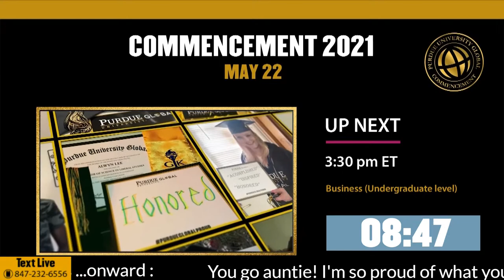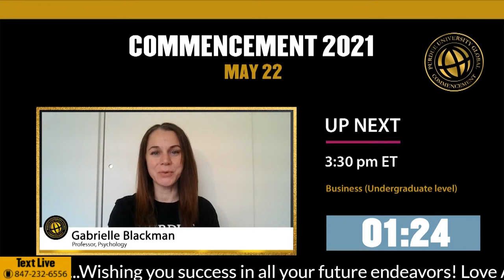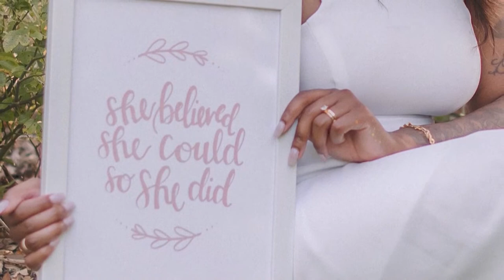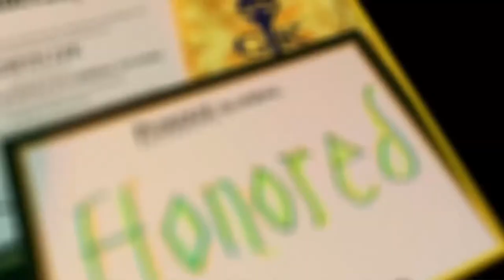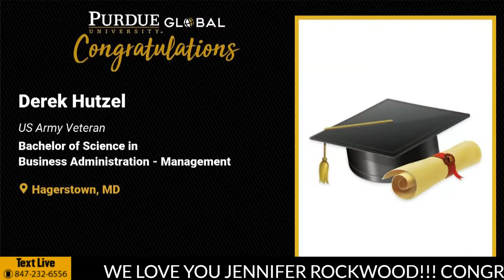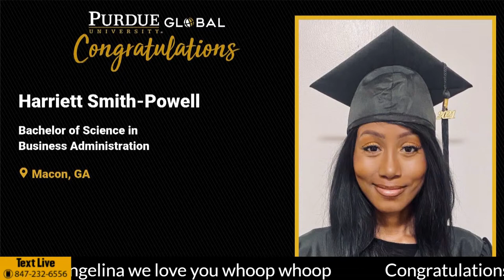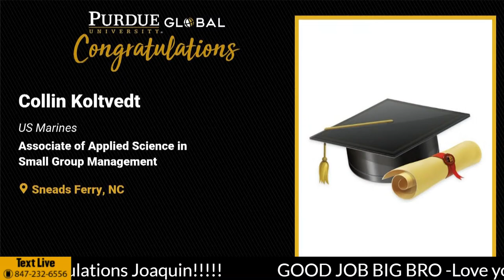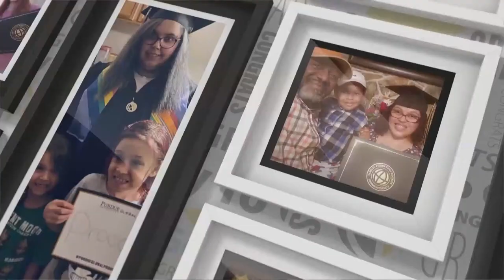Purdue Global Graduation: Business (Undergraduate) | May 22, 2021, 3:30 pm ET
Purdue University Global welcomes graduates and guests from around the world to the May 2021 Virtual Commencement. Graduates celebrate their achievement as their names and degrees are announced while their photos are displayed. Friends and family can show their support online in the comments section.